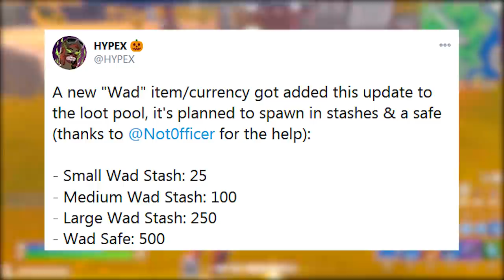FORTNITE - MOEDA NO JOGO, COMPRAR ARMAS e ITENS NERFADOS?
Fala gurizada, nesse vídeo comento sobre nova moeda no Fortnite Battle Royale, comprar itens e armas no jogo, itens antigos do capítulo 1 na loja, novos desafio e poderes nerfados. Espero que gostem :)